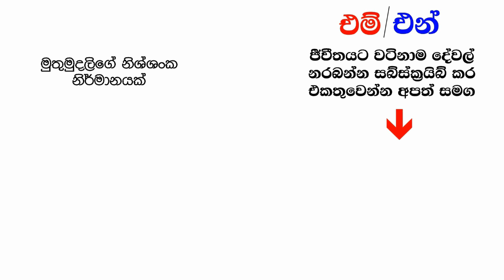හාල් මැස්සන් මිලදි ගනිද්දි සැලකිලිමත් වෙන්න | How to choose healthy dry fish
In this video we are talking how to choose healthy dry fish, So when you go to market next time you should be aware of following thing.
Share the video so others may know it too..